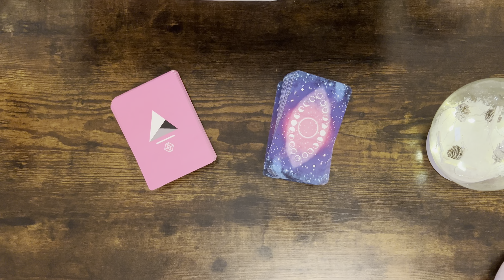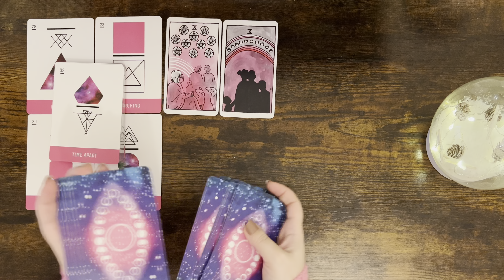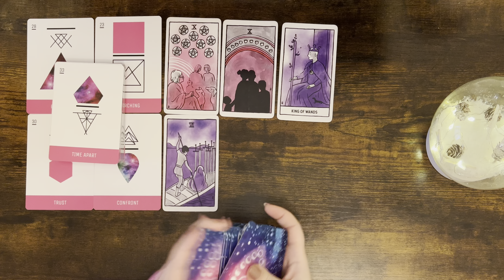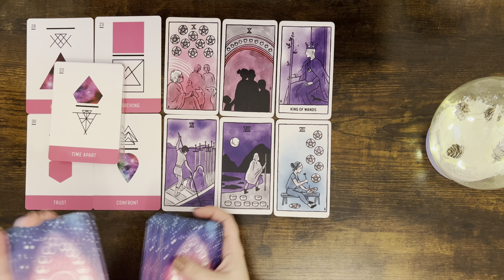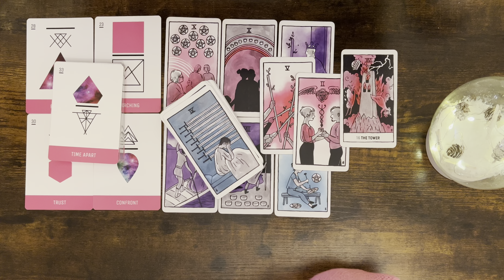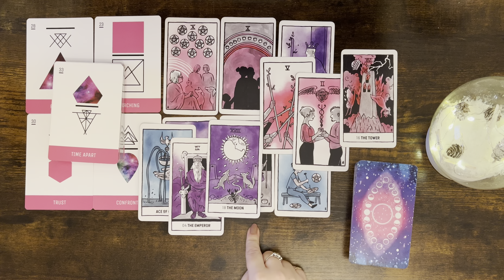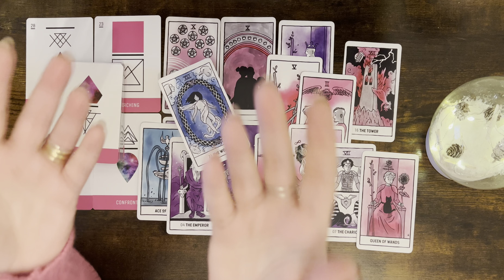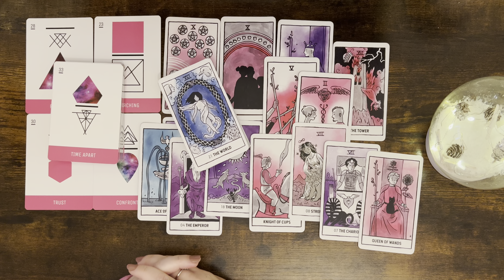GEMINI tarot love ♊️ Someone Is Searching For You, They Are Dreaming Of Having A Chance With You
Please find the list below and the links of the decks:

1. Everyday Witch Tarot (Amazon)
2. Affairs Of The Heart Oracle Cards (Etsy)
3. Gilded Tarot Royal (Amazon)
4. Island Time Wellness Love Oracle Cards (Amazon)
5. Wizards Tarot (Amazon)
6. The Steampunk Tarot (Amazon)
7. Modern Spellcasters Tarot (Amazon)
8. Llewellyn's Classic Tarot (Amazon)
9. The Sharman-Caselli Tarot Deck: Begin your journey of discovery through the tarot (Amazon)
10. Magickal Tarot Guidebook and Deck: Spreads, Spellwork, and Ritual for Creating Your Life (Amazon)
11. Rose Tarot (Amazon)
12. The Good Karma Tarot (Amazon)
13. The Modern Witch Tarot Deck (Amazon)
14. Amira's Love Oracle Cards Edition 2 (Amazon)
15. Egyptian Tarot by Silvana Alasia
16. Tarot of the Angels by Giordano Berti
17. Universal Tarot

Mary 🌹

Sun: Aquarius
Moon: Cancer
Venus: Aries